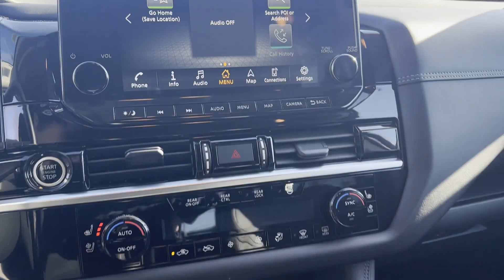2023 Nissan Pathfinder Platinum Freehold, Edison, Holmdel, Eatontown, Shrewsbury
2023 Nissan Pathfinder Platinum 5N1DR3DK5PC257910 Video